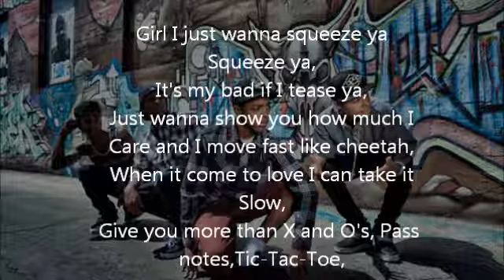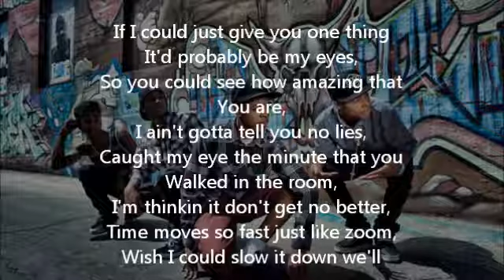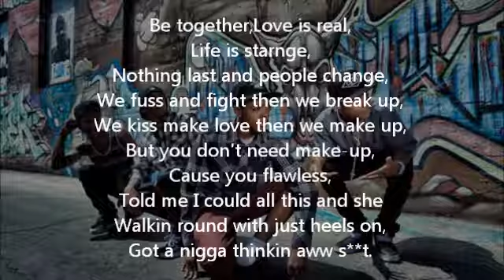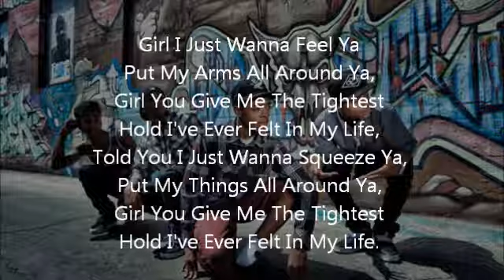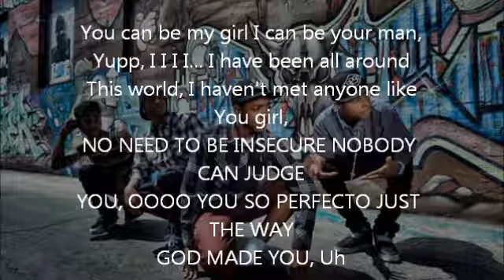Squeeze Ya - The Ranger$ [Lyrics / Paroles]